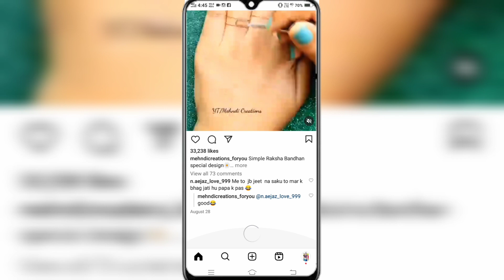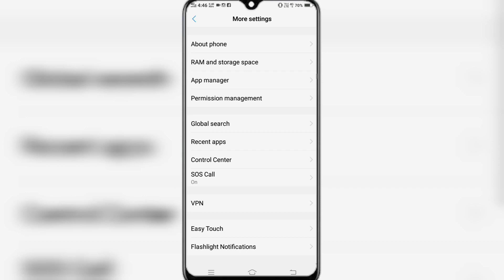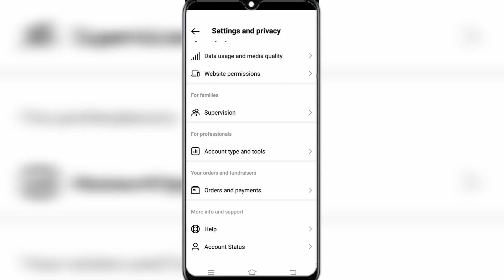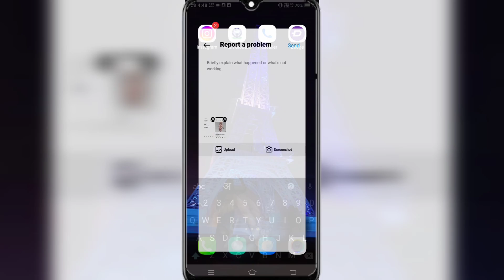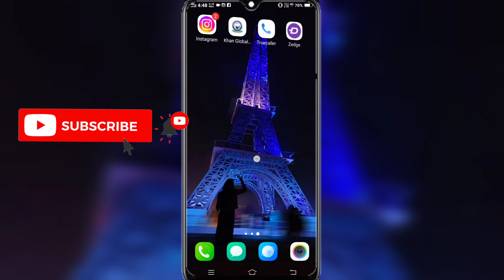Instagram Post Me Audio Unavailable Problem Kese Sahi Kare || How To Solve Audio Unavailable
About Video

Friends Aaj Ki Video Me Mene aapko btaya hai ki Instagram post me audio unavailable problem:-

                    (______Like_____)

               (_____Reels Video_____)

                  (____Share____)

InstagramPostMeAudiounavailableProblem Fix